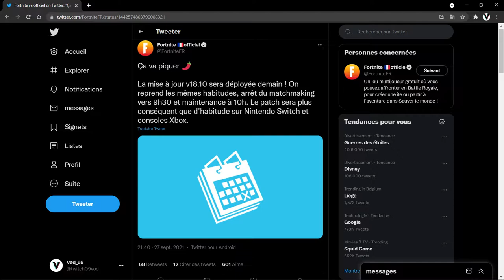MÀJ FORTNITE || VERSION 18.10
||✅|| Xbox Streaming Live On Twitch to YouTube||✅||

💯OBJECTIFS :
10 Abonnés ✔️
50 Abonnés ✔️
100 Abonnés ✔️
200 Abonnés ✔️
500 Abonnés ❌
1k Abonnés ❌
10k Abonnés ❌

||🌐|| Vous êtes la meilleure communauté ||🌐||

Merci d'être présent 😉